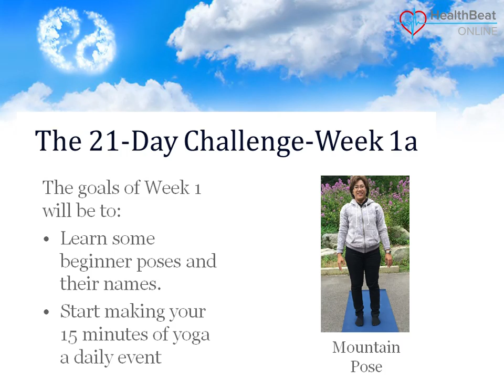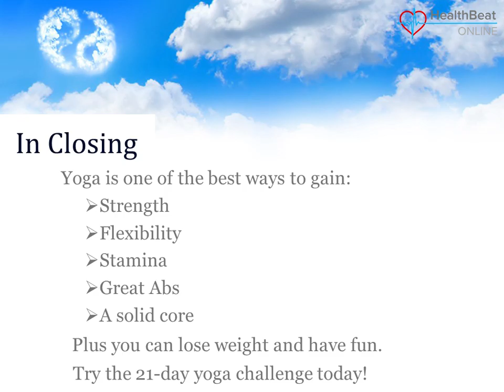Yoga 21 Day Challenge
Have you tried Yoga? Check out an easy way to add it to your fitness routine.  for more information on yoga and our other products